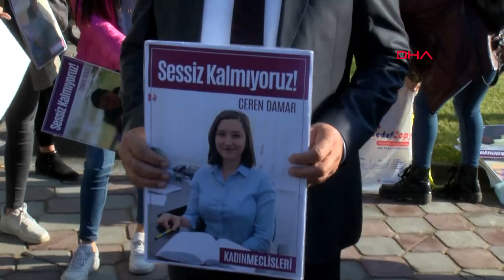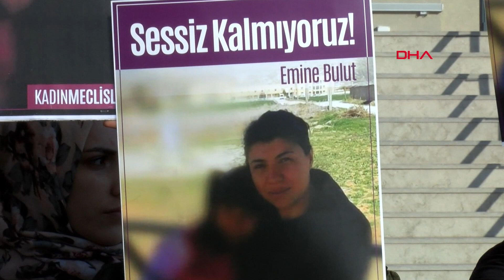Emine Bulut'u öldüren eski eşi, hakim karşısında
Kırıkkale'de, eski eşi Emine Bulut'u (38) 10 yaşındaki kızının gözü önünde bıçaklayarak öldüren Fedai Varan'ın (43) tutuklu yargılanmasına başlandı. Kadın dernekleri temsilcileri, duruşma öncesi adliye önünde açıklama yaptı.

Geçen 18 Ağustos'ta kent merkezinde lokantada meydana gelen olayda Emine Bulut, Makine ve Kimya Endüstrisi'nde güvenlik görevlisi olan 6 yıl önce boşandığı Fedai Varan tarafından, kızı F.B.V.'nin gözü önünde bıçaklandı. Ağır yaralanan Emine Bulut, kaldırıldığı hastanede yaşamını yitirirken, yaralı halde kafeden çıkarılırken 'ölmek istemiyorum' diye feryat ederken çekilen ve sosyal medyada paylaşılan videosu, infiale yol açtı. Olayın ardından kaçan Fedai Varan, polis tarafından yakalanıp, çıkarıldığı mahkemece tutuklandı.

Sanık Fedai Varan, tutuklu bulunduğu Bolu F Tipi Kapalı Cezaevi'nden, duruşma salonuna 09.00'da getirildi. Duruşma salonunda bekleyen Emine Bulut'un anne ve babası, sanığı görünce fenalaştı. Annesi gözlerinin önünde öldürülen F.B.V., güvenlik gerekçesiyle duruşma salonuna getirilmedi. Küçük kız, adliyede farklı bir odadan Sesli ve Görüntülü Bilişim Sistemi (SEGBİS) ile duruşmaya katıldı. Emine Bulut’un başka bir suçtan cezaevinde tutuklu bulunan kardeşleri Mikail Bulut ve Bekir Bulut da SEGBİS ile duruşmaya katıldı. Duruşmaya 81 ilden baro temsilcileri, sivil toplum örgütleri, kadın dernekleri, Türkiye İşçi Partisi Genel Başkanı Erkan Baş, CHP milletvekilleri, öğrencisi tarafından öldürülen Ceren Damar Şenel'in babası Mustafa Şenel, katıldı. Barolar ve kadın dernekleri dosyaya müdahil olma talebinde bulundu.

SANIK AVUKATI: ÖLMEDEN ÖNCE KARAKOLA SIĞINDI

Sanık Fedai Varan'ın avukatı Ersoy Aytaç, cinayetten 2 saat önce Emine Bulut'un kızı ile birlikte karakola sığındığını ileri sürdü. Avukat Aytaç, bütün kadınların acısını paylaştıklarını ifade ederek şöyle dedi:

"Biz katılma taleplerinin her şeyden önce karara bağlanmasını istiyoruz. Dosya kadın cinayeti değil, kasten adam öldürmek olarak geçiyor. Katılma talebinde bulunan örgütler bu davaya kadın cinayeti davası demekte, iddia makamı kasten adam öldürme demekte. Bu yargılamanın başında ilk çözmemiz gereken bir durum. Bize göre yargılama yapılan suç kadın cinayeti dosyasıdır. Boşanmış olsalar da aile içi şiddet dosyasıdır. Başka bir ifade ile erkek şiddeti dosyasıdır. Huzurdaki sanık eski eşini, çocuğunun gözünün önünde öldürmüş biri. Sanığa en ağır ceza çözüm olmayacaktır. Emine Bulut, ölmeden 2 saat önce kızı ile birlikte yarım saat kadar karakola sığınmıştır; ama kolluk kuvvetleri onu koruyamadı. Güvenlik görevlilerinin ihmali olup olmadığı araştırılmalıdır. Çocuğu dinlemeden önce psikologla sorularınızı istişare etmek istiyoruz. Emine Bulut’un mahrem bilgileri var. Hayatta olmasa bile mahremiyeti gözetilmelidir. Ayrıca cinayet görüntülerini izlemeden savunamam. Bu görüntüler bizimle paylaşıldıktan sonra sorguya geçilmesini talep ediyorum. Dosyadaki dijital kayıtlar tarafımıza verilmedi. Savunma için süre istiyoruz."

BABASINI ARAYIP, 'KIZINIZI ALDIM' DEMİŞ

Sanık Fedai Varan ise susma hakkını kullanmak istediğini söyleyerek savunma yapmadı. Mahkeme Başkanının iddianameyi okuması ardından yine susma hakkını kullanmak isteyen sanık, 19 Ağustos’ta konuyla ilgili ifade verdiğini belirtti. Bunun üzerine Fedai Varan’ın bu ifadesi okundu. İfadede Fedai Varan'ın, Emine Bulut'u öldürdükten sonra babası Ahmet Bulut'u aradığı ve "Çocuğumu aldınız, ben de sizden kızınızı aldım" dediği belirtildi.

Duruşmada SEGBİS aracılığıyla tanık olarak dinlenen Emine Bulut’un kardeşi Bekir Bulut, salonda bulunan diğer kardeşi Kazım Bulut'u suçlayarak, "Ablamı kaçırmakla, öldürmekle tehdit etti" dedi. Duruşma devam ediyor.